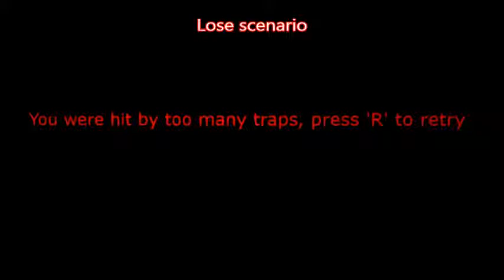Tomb Time - Prototyping 2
Section 1 Team 1 of Prototyping 2
Month : November
Year : 2013
Editor : UDK November 2012

Dropbox Link : N/A